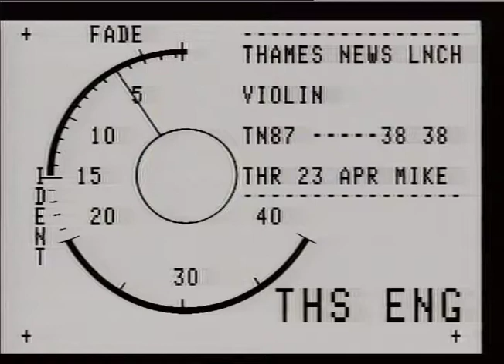SARBU,Eugene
THAMES NEWS.23.4.87.STRADIVARIUS VIOLIN'THE COLOSSUS' UP FOR LUNCH/AFT/LATE. AUCTION NEXT WEEK._x00